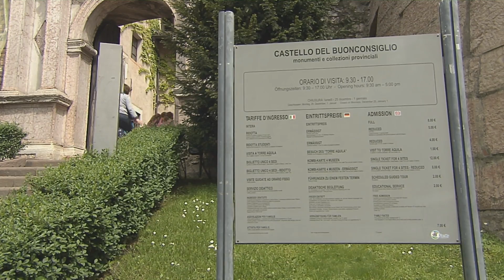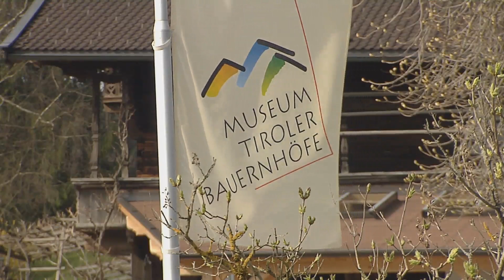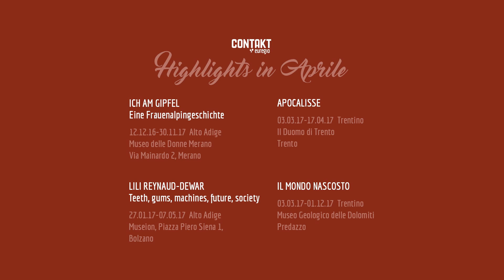EUREGIO TV (Puntata Nr.9)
Il Castello del Buonconsiglio rappresenta uno dei simboli di Trento.
Il Museo dei Masi Tirolesi permette di ripercorrere la storia e conoscere le tradizioni del Tirolo storico. EuregioTv vi accompagna a scoprire i segreti di questi due luoghi dell’Euroregione.